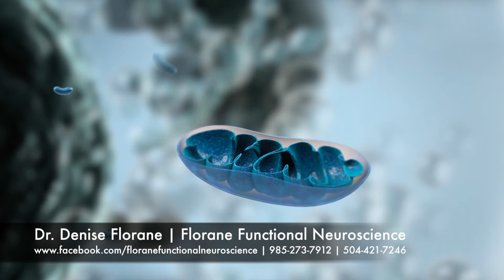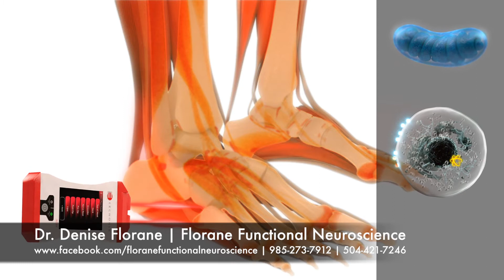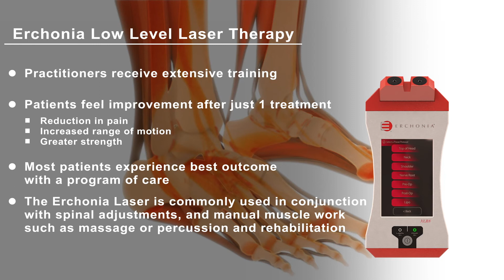3D Patient Education: Low Level Laser Therapy for Foot Pain (Quick Version)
3LT Patient Education prepared for Dr. Denise Florane.